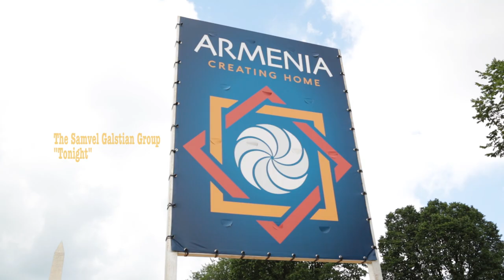Samvel Galstian Group – “Tonight”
Armenian American jazz band Samvel Galstian Group from Boston performed at the 2018 Smithsonian Folklife Festival in Washington, D.C.

Camera: Albouri NDiaye, Jackson Harvey, Khine Bonner
Editing: Abigail Hendrix

[Catalog No. CFV11075, © Smithsonian Institution]